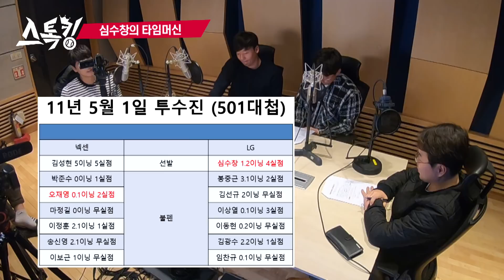⚾ 드라마 '스토브리그' 실제와 얼마나 비슷할까? (feat. 착한형😢, 나쁜형🤑) | 스톡킹 야구부 EP.5-4